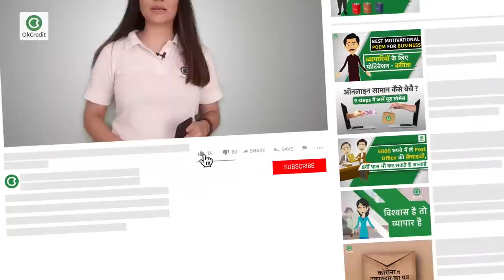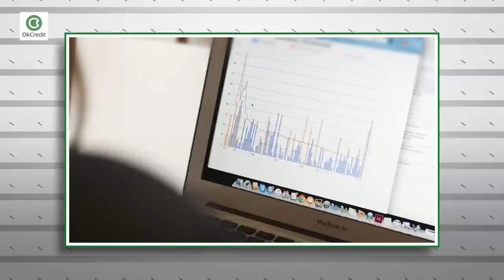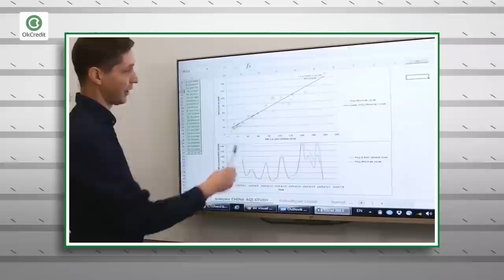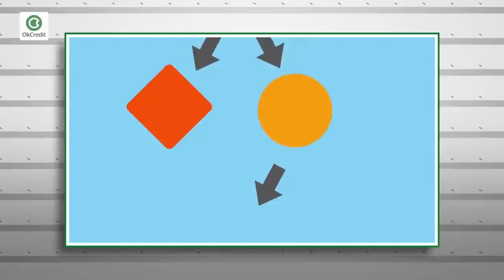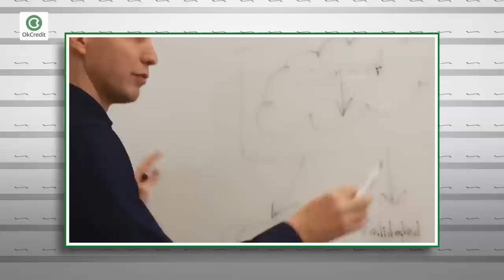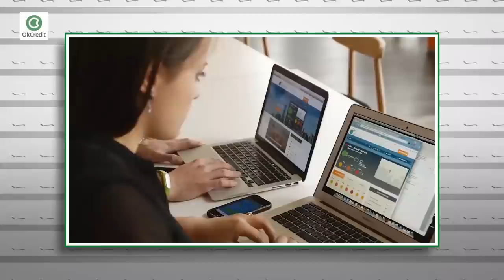कैसे भारत में digitisation से हुई हैं चीज़ें आसान || Digital India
कैसे भारत में digitisation से हुई हैं चीज़ें आसान ? इस वीडियो में जानें डिजिटाइज़ेशन क्या है ? डिजिटाइज़ेशन से अब आप घर बैठे अपने बिजली के बिल से लेकर, रोज़मर्रा की हर ज़रूरी सामानों व आवश्यक चीजों का ऑनलाइन पैमेंट कर सकते हैं वो भी बिना लम्बी लम्बी क़तारों में खड़े होकर बस एक क्लिक पर।
इतना ही नहीं ऑफिस या कारोबार के अलावा आम ज़िंदगी में भी लोग अब डिजिटल हो रहे हैं। मोटी -मोटी एलबम्स की जगह अब स्मार्टफोन या कैमरा की डिजिटल एल्बम ने ले ली है। इंस्टाग्राम, फेसबुक आदि सोशलमीडिया ऐप लोगों के लिए नई लाइब्रेरी (library) बन गई है। सोशल डिसटेंसिंग के समय में लोग वर्चुअली (Virtual) रिश्ते निभा रहे हैं। अब सब कुछ डिजिटल (Digital) हो गया है, यह आधुनिक युग चल रहा है जहां सब डिजिटाइज़ेशन है।

Digital India | Digital Bharat in hindi | digital library | digital marketing| digitisation india | why digitization is necessary in india |  Advantages Of Digital India | vision of digital india